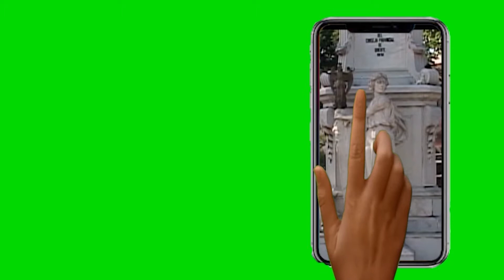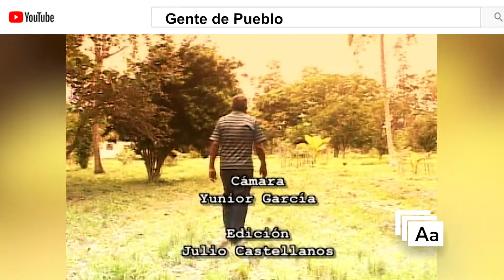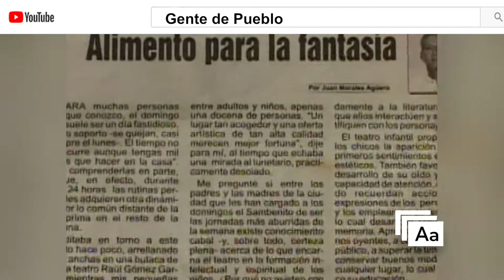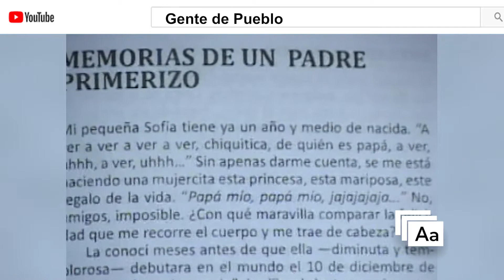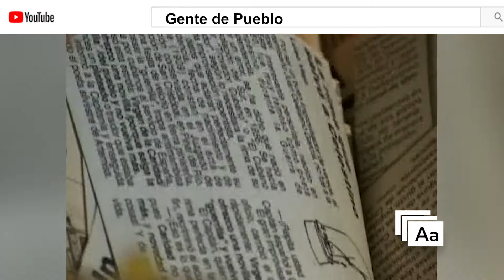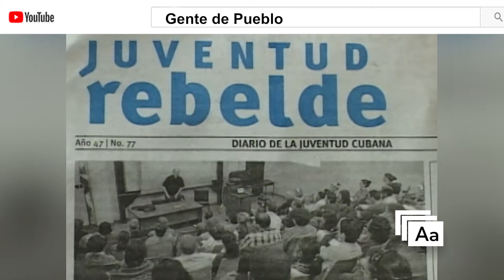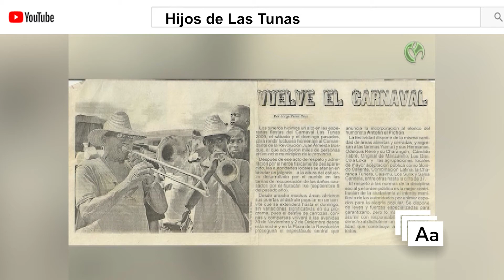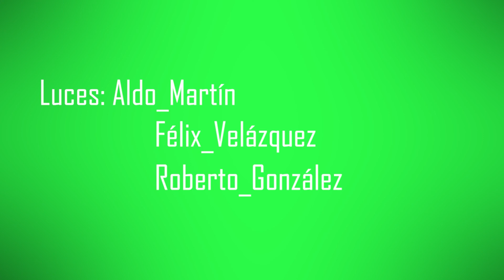Abriendo Archivos: Padres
El programa dedica su emisión al día de los padres.